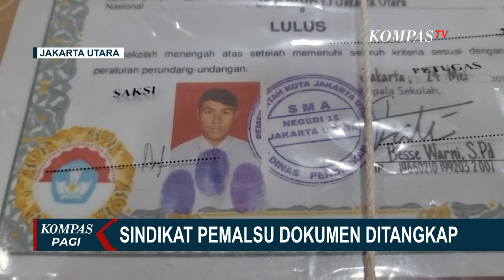Sindikat Pemalsu Ijazah Hingga Surat Nikah Ditangkap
JAKARTA, KOMPAS.TV - Tujuh  pelaku sindikat pemalsu dokumen dibekuk jajaran Polres Pelabuhan Tanjung Priok, Jakarta Utara.

Dari tangan para pelaku, polisi menyita barang bukti berupa ijazah, sertifikat hingga KTP palsu.

Tujuh pelaku sindikat yang ditangkap ini menawarkan jasa pembuatan dokumen ijazah palsu secara online.

Baca Juga "Reshuffle" Kabinet Jokowi, Kinerja atau Faktor Politik? - Ulasan Istana di

Pelaku sudah melakukan pemalsuan dokumen sejak tahun 2022 dan sudah memalsukan puluhan ijazah, ratusan surat izin operator alat berat, serta puluhan surat nikah.

Para pelaku mematok harga untuk pembuatan dokumen palsu ini mulai dari Rp 1 juta hingga Rp 2 juta.

Ketujuh pelaku ini dijerat dengan pasal pemalsuan surat dan dokumen, dengan ancaman maksimal 6 tahun penjara.